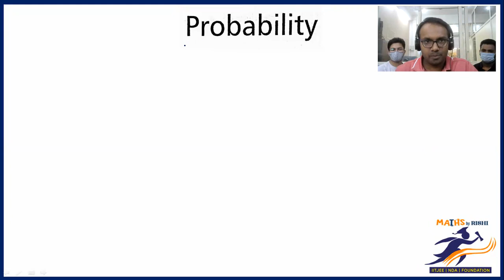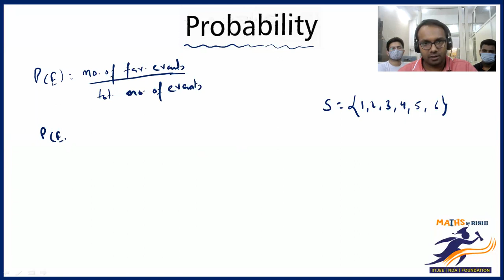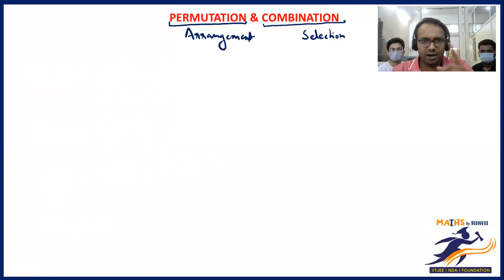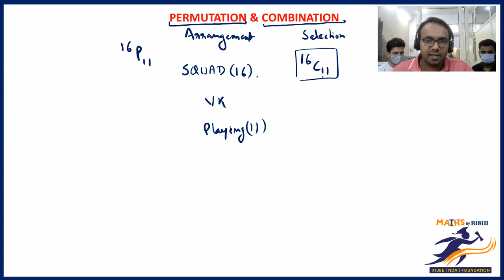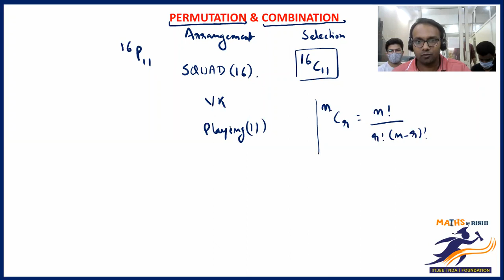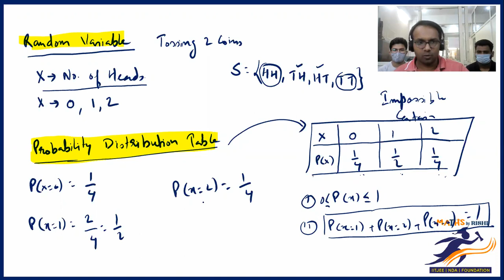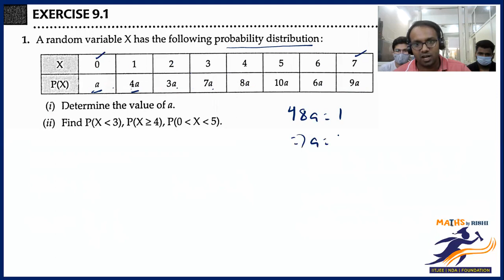Probability L-1 | Permutation & Combination | Random Variable & Probability Distribution Table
We deliver training for following domains:
JEE/NDA
CDS, AFCAT
Law Entrance/CLAT/AILET
Campus Recruitment/TCS/ELTMUS